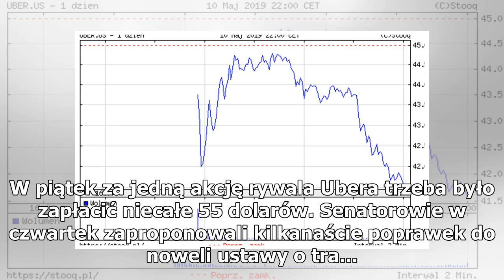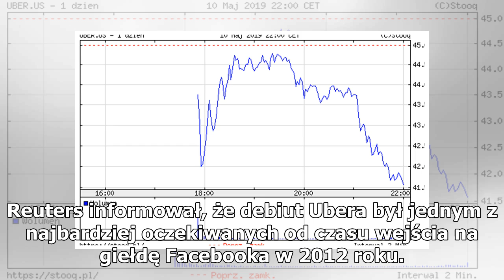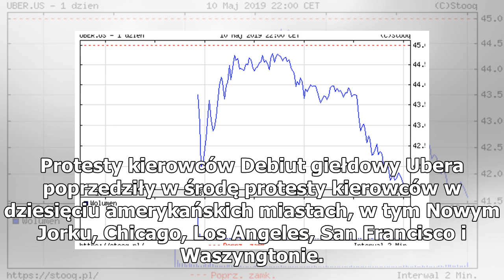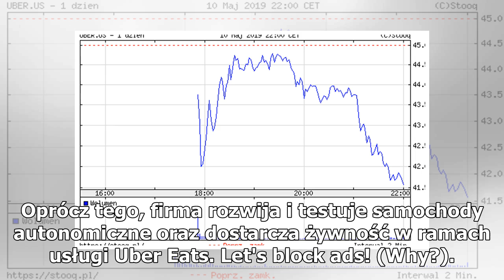Uber zadebiutował na giełdzie w Nowym Jorku NYSE | Ze świata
Nie tak miał wyglądać debiut Ubera na nowojorskiej giełdzie. Na zamknięciu piątkowych notowań za jedną akcję trzeba było zapłacić 41,57 dolara, co oznaczało spadek o 7,62 procent w porównaniu do początkowej oferty. O tym, że jedna akcja w ofercie publicznej (IPO) będzie kosztowała 45 dolarów, Uber p...